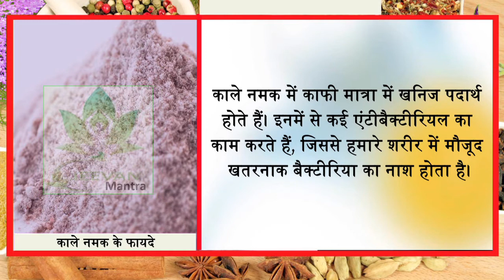50 पैसे का ये घरेलू प्रयोग पेट की चर्बी, उच्च रक्तचाप, जोड़ों में दर्द को उखाड़ फेंकेगा शर्तिया